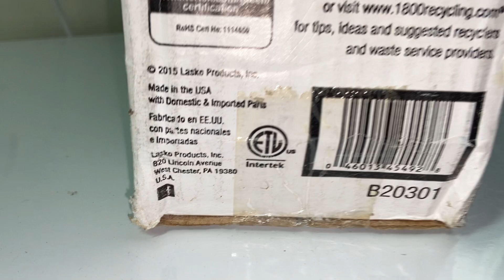2014-15 Lasko Cool Colors Box Fan model B20301